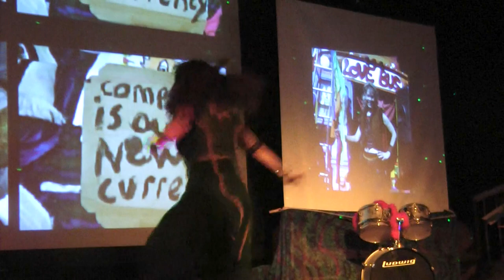Skydancer @ the Magic Love Bus Blast Off Party 1 April 2012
1 April 2012 saw the arrival of the Magic Love Bus at their fundraising Blast Off Party at NIMBY, the largest do-it-yourself industrial art space in the Bay Area. Skydancer was there, and danced for the masses.